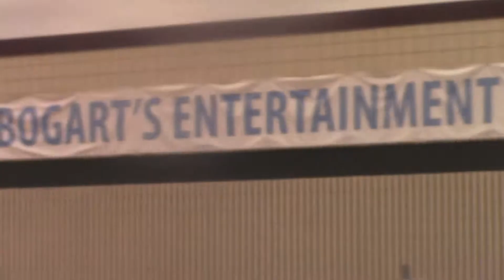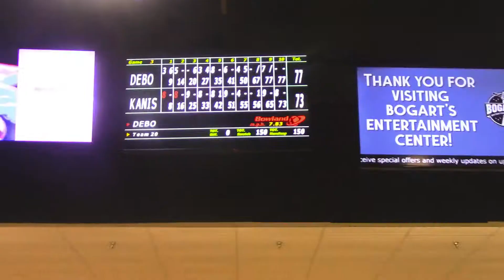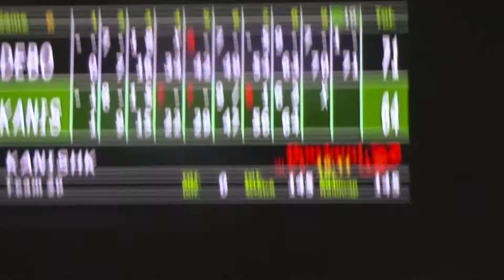Bowling vlog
Today I went to bowling with my uncle and it was a lot of fun. I made a short clip at the end of the video.